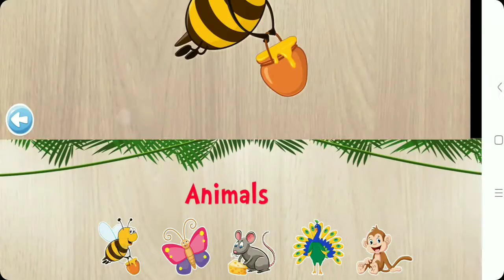ANIMAL PUZZLE GAME | KIDS GAMES TO PLAY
This is games video for kids.